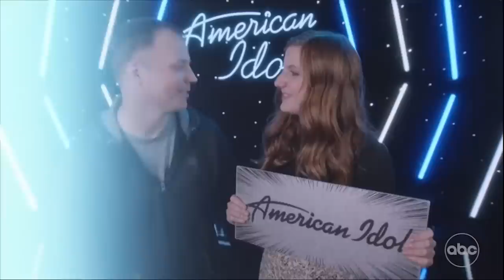Kaylin Hedges Full Performance & Results | American Idol 2023 Showstoppers Day 1 S21E09